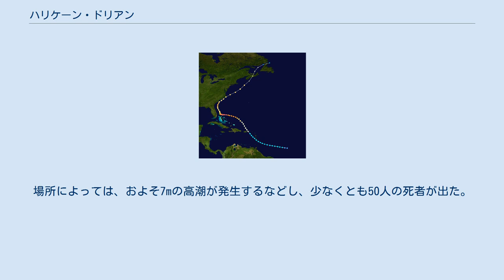ハリケーン・ドリアン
ハリケーン・ドリアン（Hurricane Dorian）は、2019年9月にバハマに上陸したカテゴリー5のハリケーンである。
 進路図 ドリアンは、アメリカ合衆国フロリダ州に接近し、現地時間の9月1日昼ごろにバハマ北西部・アバコ諸島のエルボー・ケイに上陸。
上陸時の勢力は、中心気圧910hPa・最大風速82m/sで、カテゴリー5であった。
バハマに上陸したハリケーンとしては観測史上最も強い勢力であった。
また、1980年のハリケーン・アレンに続き、大西洋におけるハリケーンとしては観測史上2番目の強さであったことに加え、そして1935年のレイバー・デー・ハリケーンと並び、大西洋海域に上陸した嵐としては史上最強であった。
カテゴリー5のハリケーンがバハマを直撃したのは1992年のハリケーン・アンドリュー以来27年ぶりであった。
 なお、このドリアンをもって、カテゴリー5のハリケーンが観測史上初めて大西洋に4年連続で発生した。
 ドリアンにより、バハマ諸島で住民およそ7万人が住宅を失ったとアメリカのメディアが報じた。
場所によっては、およそ7mの高潮が発生するなどし、少なくとも50人の死者が出た。